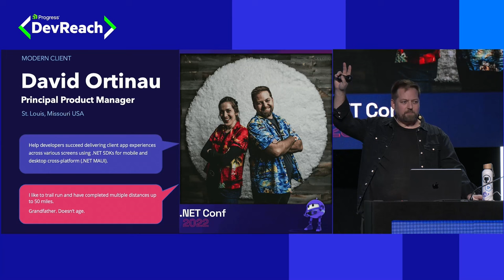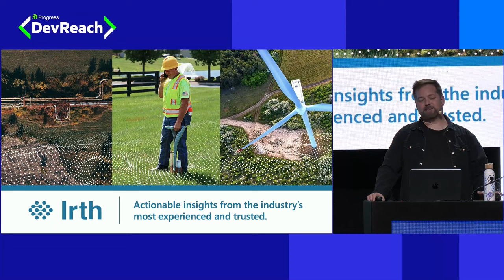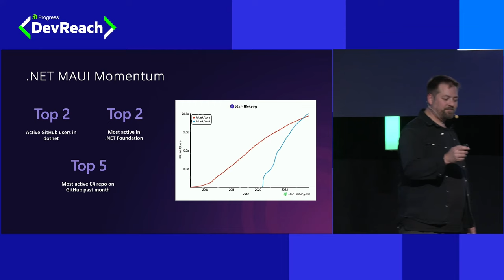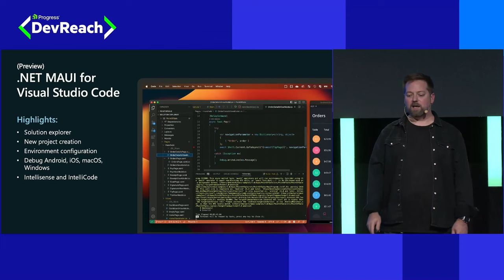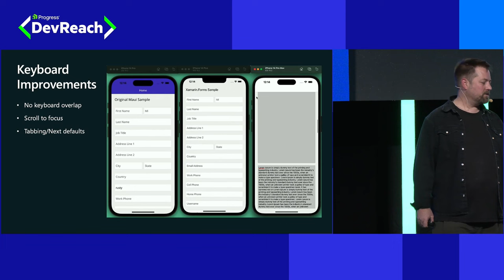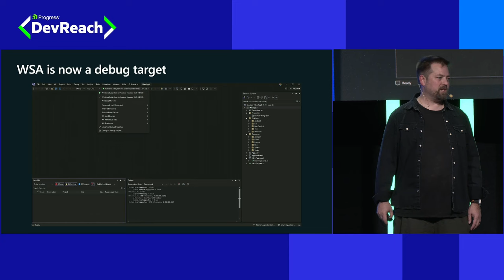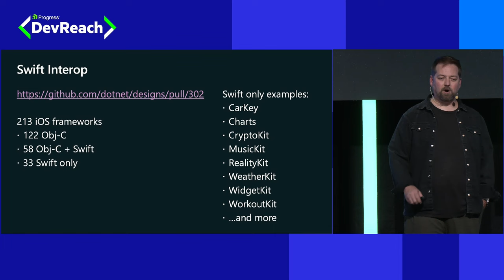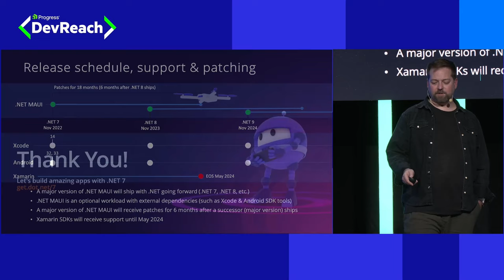The Future in .NET MAUI | DevReach 2023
Whether you're new to .NET MAUI or have been riding the waves since Microsoft shipped in .NET 6, David Ortinau shares how you can take advantage of a single codebase to build high-quality mobile and desktop applications for Android, iOS, macOS, and Windows.

He also shares the roadmap for what is coming your way in .NET 8, and a vision for the future of .NET development for client applications.

David is a Principal Product Manager for .NET at Microsoft, focused on .NET MAUI. A .NET developer since 2002, and versed in a range of programming languages, David has developed web, environmental, and mobile experiences for a wide variety of industries.

🐦Follow David @davidortinau & here on YouTube @DavidOrtinau